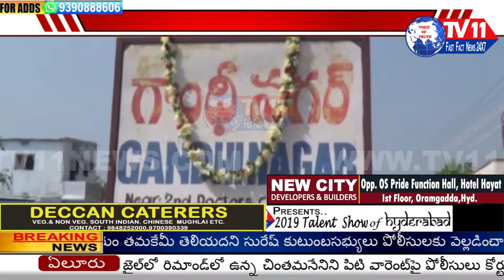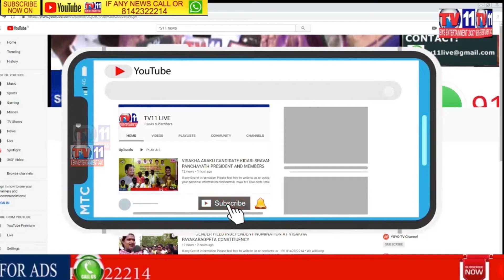వరంగల్ అర్బన్ గ్రేటర్ వరంగల్ 29 డివిజన్ డాక్టర్స్ కాలనిలో హరితహరం